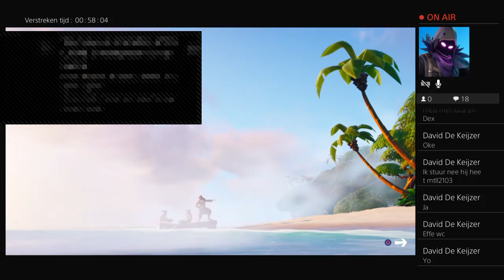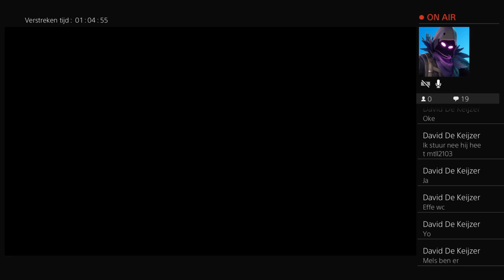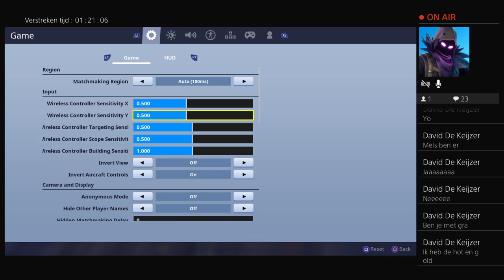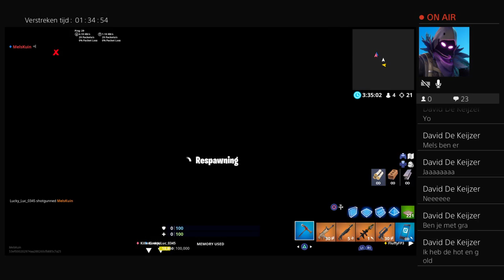Solo fortnite spelen